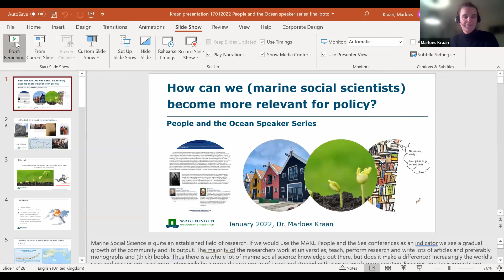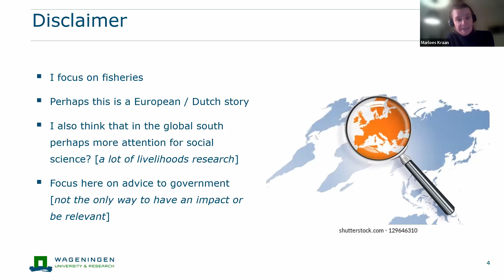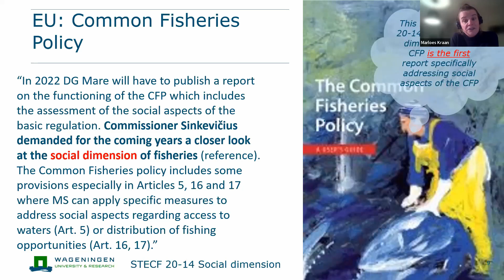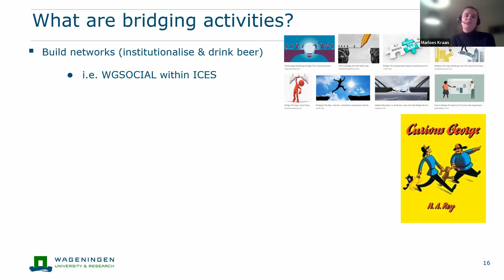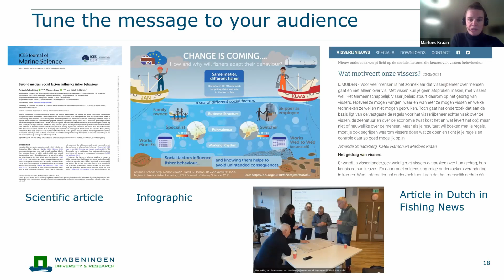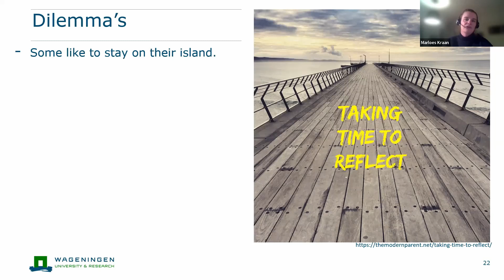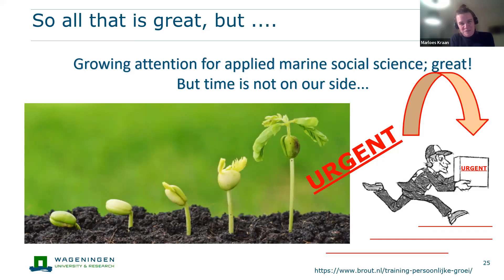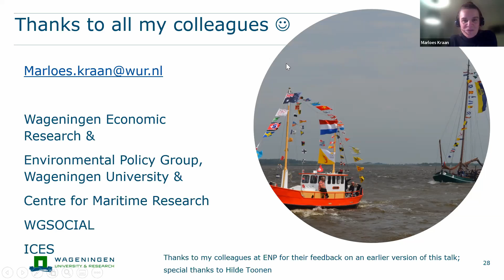How can we (marine social scientists) become more relevant?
Marine Social Science is quite an established field of research. If we would use the MARE People and the Sea conferences as an indicator we see a gradual growth of the community and its output The majority of the researchers work at universities, teach, perform research and write lots of articles and preferably monographs and (thick) books. Thus there is a whole lot of marine social science knowledge out there, but does it make a difference? Increasingly the world's seas and oceans are used more intensively by a more diverse group of users and studied with ever so much more scrutiny. Fisheries and their impacts are observed under magnifying glasses with increasingly less ocean space for them to use. Whilst this is ongoing, interest for applied marine social science in the European context is growing. The EU's directorate general for t he seas and oceans (DGMARE) is interested in the 'social dimension' of its policy and the intergovernmental marine science organisation IC ES initiated the 'strategic initiative on the human dimension' some years ago. In my talk I will sketch these ongoing developments, give some examples of the applied social science work I have been engaged in with my colleagues in the Netherlands & Europe and discuss the question how can we (marine social scientists) as soon as possible become as relevant as possible so that we can make a difference before it is too late?